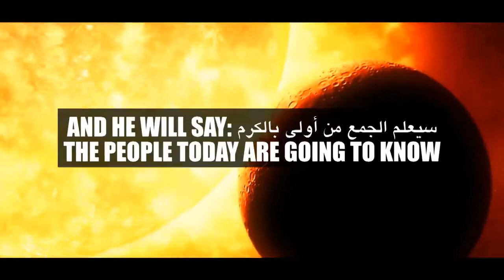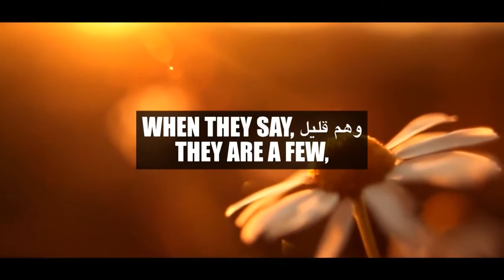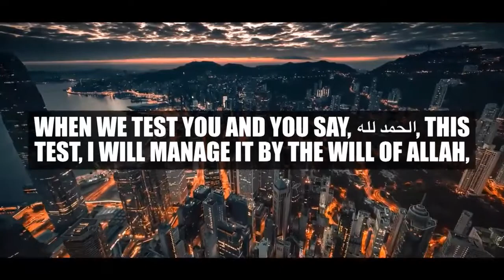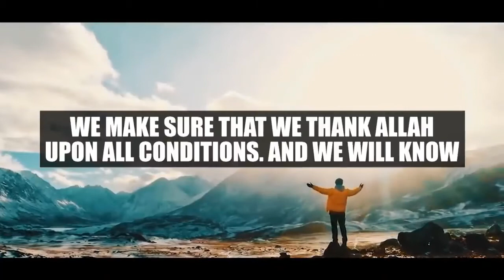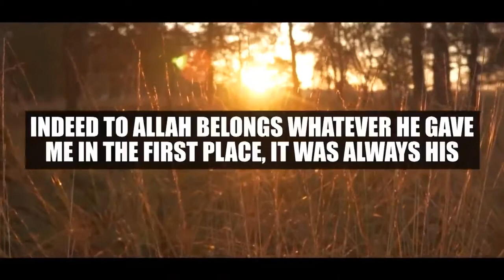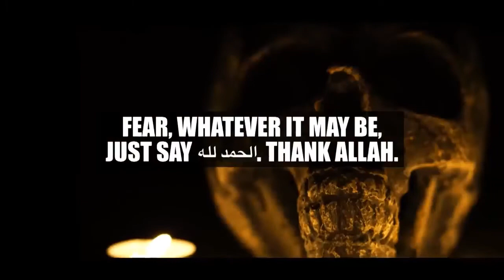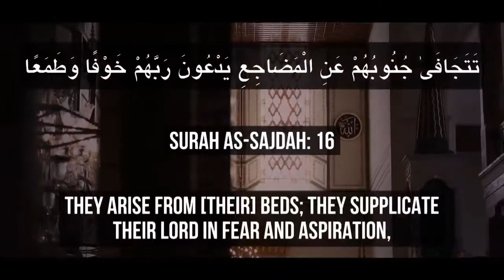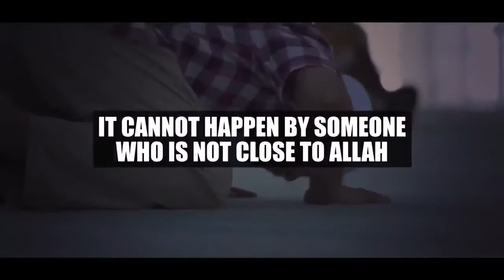HOW TO ENTER PARADISE WITHOUT QUESTIONING! | MUFTI MENK